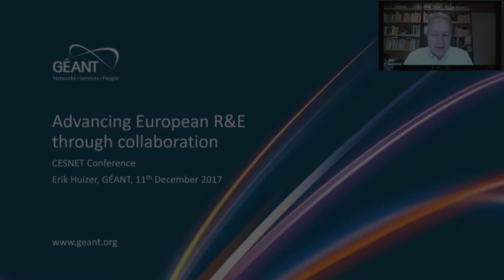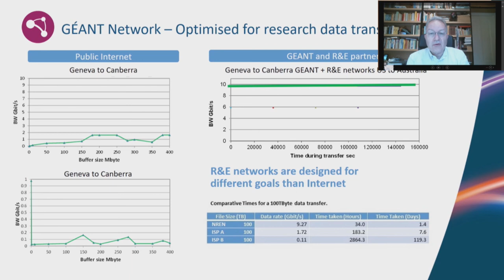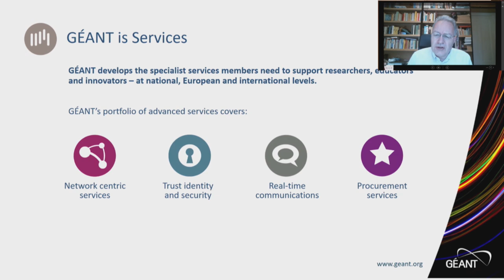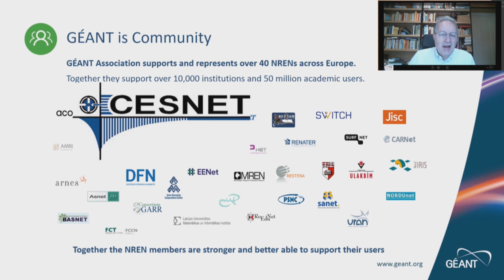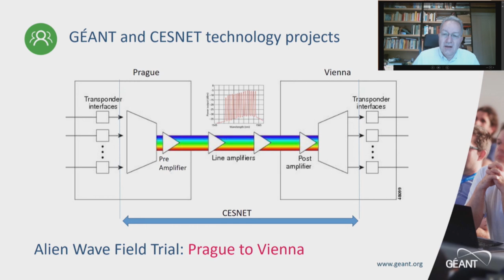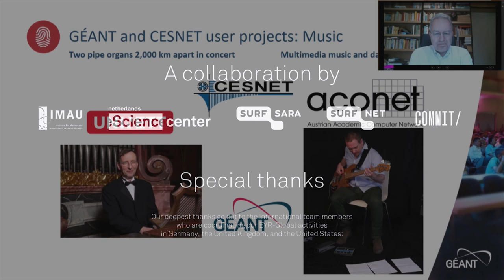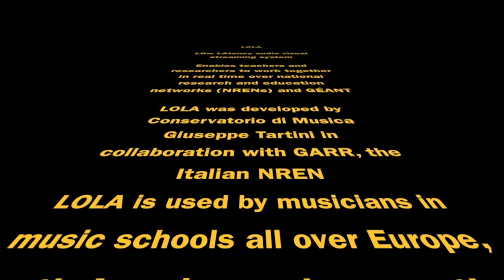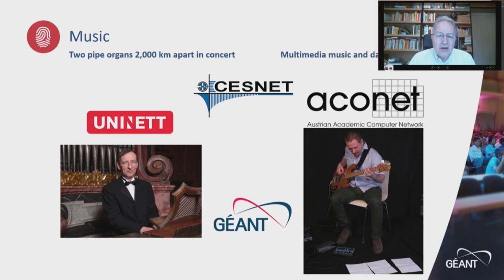Advancing European Research and Education through cooperation (Erik Huizer, GÉANT)